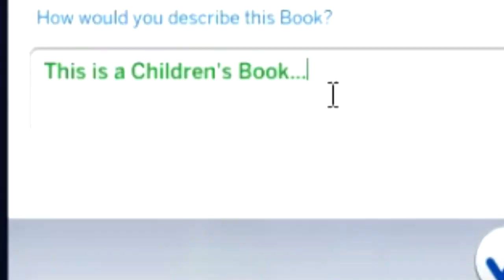Writing Fanfics For The Kids!-Sims 4 Creepypasta Adventures Reboot- part 2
Guess what's back? Back again? Pasta's back!!! Hide yo friends!. No I will not apologize for that...But yes creepypasta adventures is back!
For now anyway! So enjoy the madness!